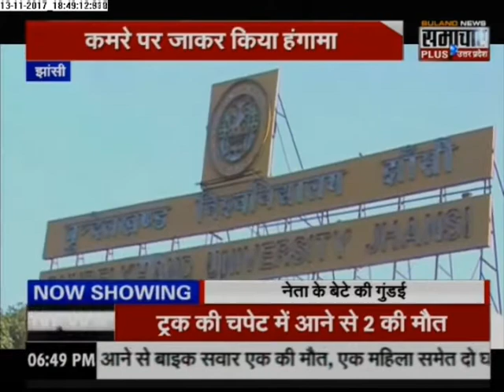VIDEO: भाजपा जिलाध्यक्ष के बेटे ने छात्र को बेरहमी से पीटा, पीड़ित ने रैकिंग का किया था विरोध